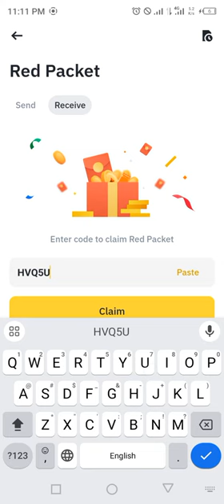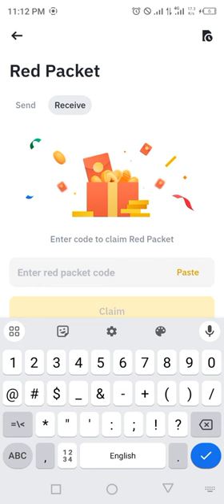Binance red packet code today | REEF RED Packets in binance 31 MARCH 2024